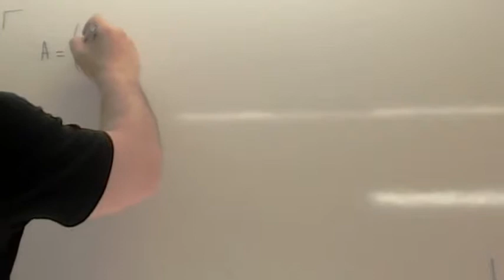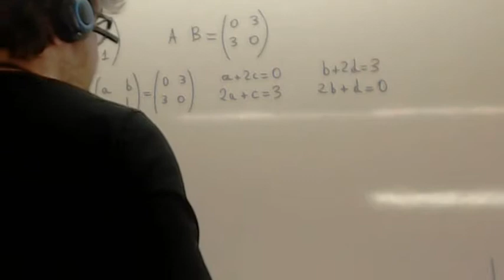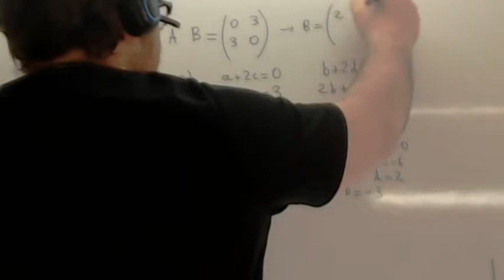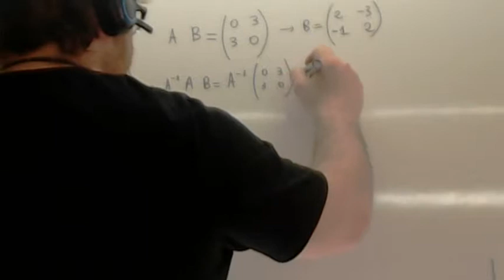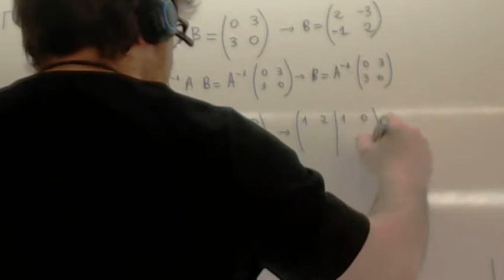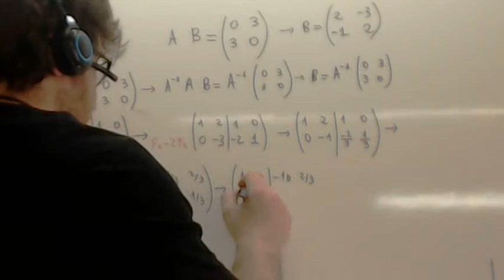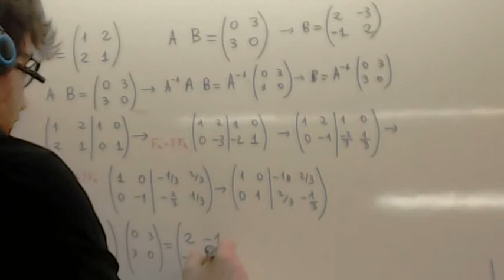Ecuaciones matriciales 07 Usero